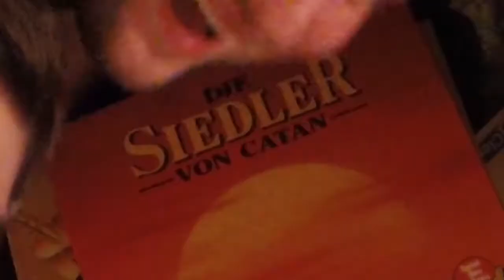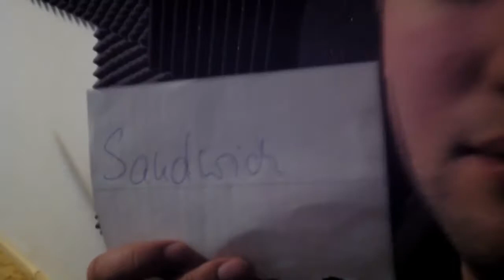Millionenspiel | Let's Battle #2 | Hüttenspinnen Unplugged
Vorsicht - Glücksspiele können süchtig machen. In disem Video sehen Sie: Plugrumus' Mutter macht Thunfischsalat, Stefan Raab singt was, Gonis kann rechnen und RGTGames hat kein Problem mit Technik. (Achtung - einige/alle diese Dinge kommen nicht im Video vor).